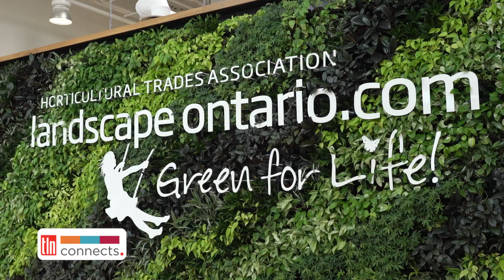Landscape Ontario: Spring Landscaping Tips | Joe Salemi | TLN Connects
TLN TV Host Antonio Giorgi stopped by Landscape Ontario for a one-on-one conversation about Spring landscaping tips with Executive Director Joe Salemi.
🇨🇦 TLN Connects segments feature prominent members of local communities, political leaders, business professionals, entertainers, and organizations throughout Canada to promote multicultural initiatives